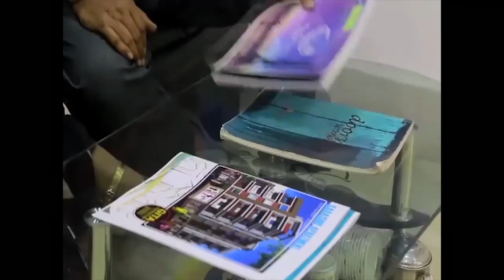হাইকোর্টের নির্দেশে অবৈধ নির্মাণ ভেঙে গুঁড়িয়ে দিলেন প্রশাসন.